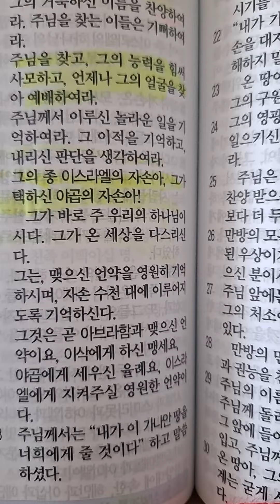다니엘 752 I 후아유 l 역대상16장11,13절말씀.